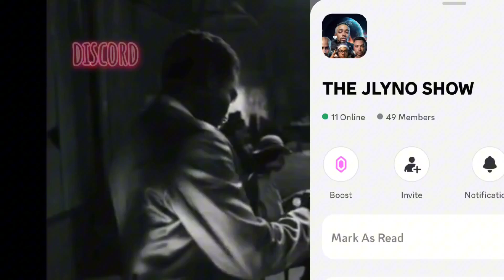Michael Rainey JR Sexually Assaulted